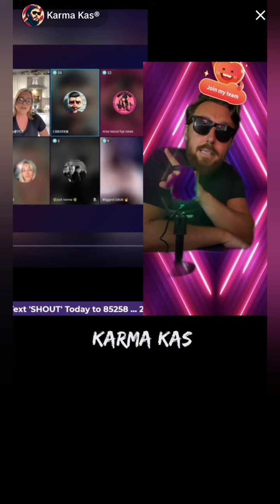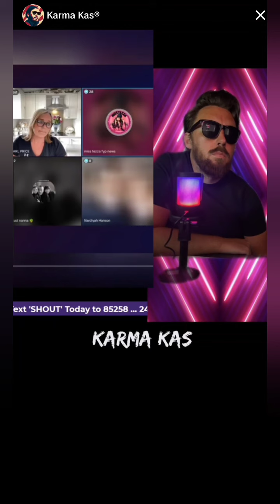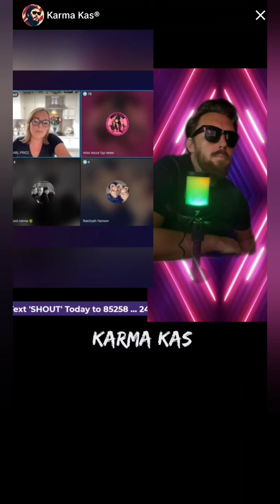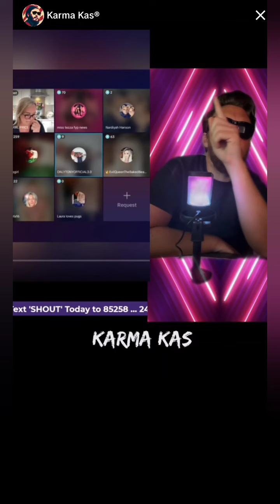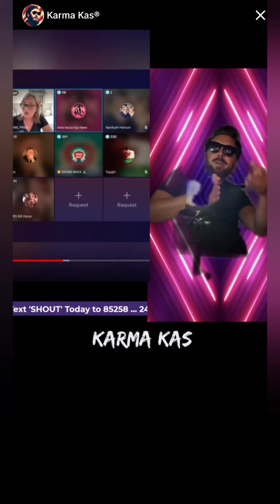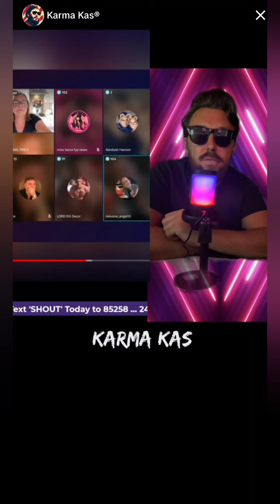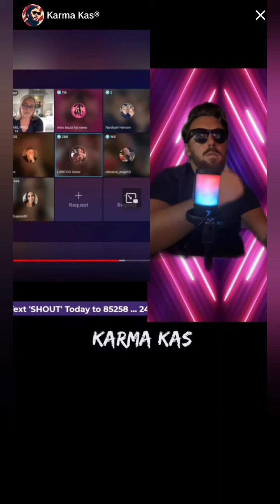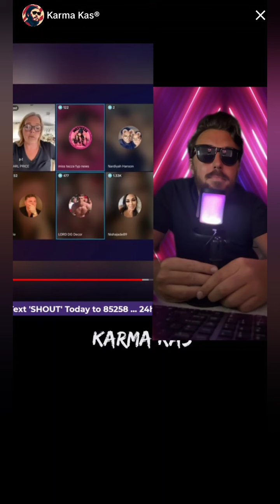Karma Kas reacts to Pearl's live about DG